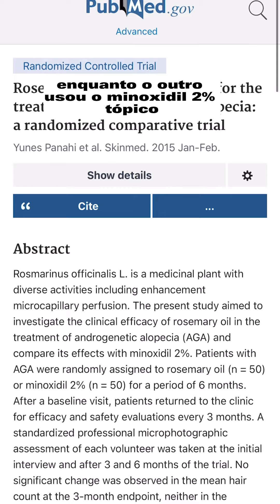Sérum de Alecrim e Hortelã para crescimento de cabelos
Liberte todo o potencial do seu cabelo com o oleoessencialdealecrim🌿